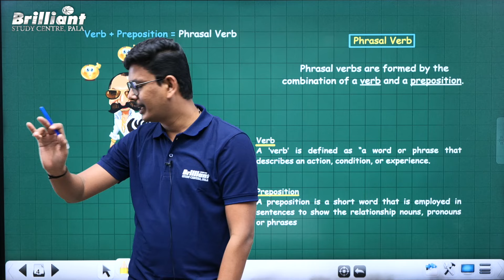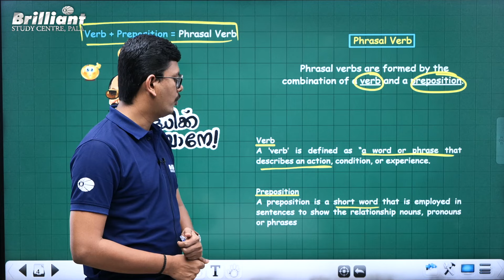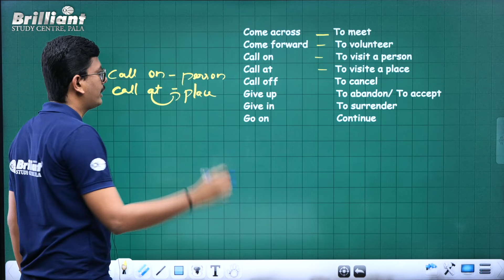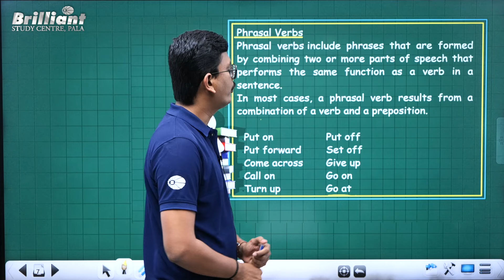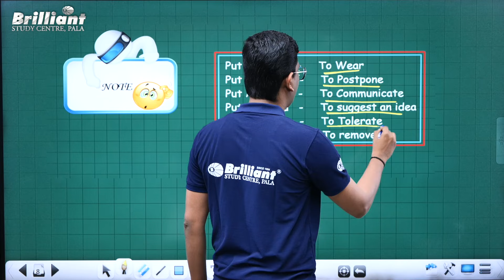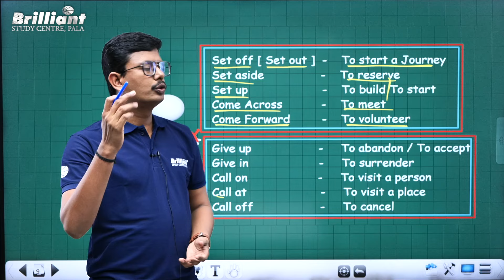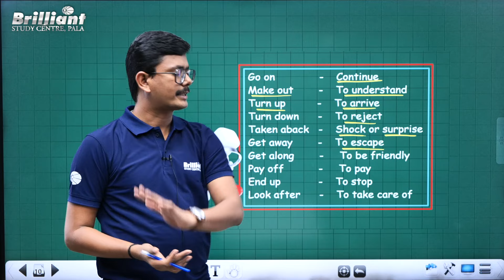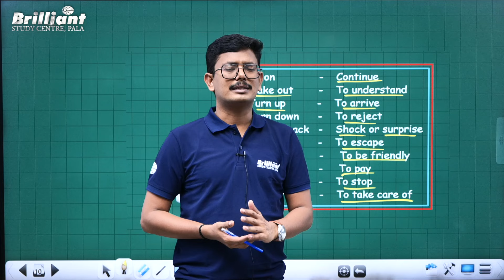What are Phrasal Verbs? | Class 10 | English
To Join Class 10 CBSE & STATE Tuition Classes
☎️ Call To - 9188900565 | 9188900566 | 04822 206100

Our Features 👇
• Slides & Notes after every class 📕
• Revision Classes for Term Exams
• Live Doubt Clearance Session 🎥
• Weekly Objective and Descriptive Unit-Wise Exams 📝
• Result Analysis by Directors

Batch Fees
For Class 10 - ₹ 4499 + GST